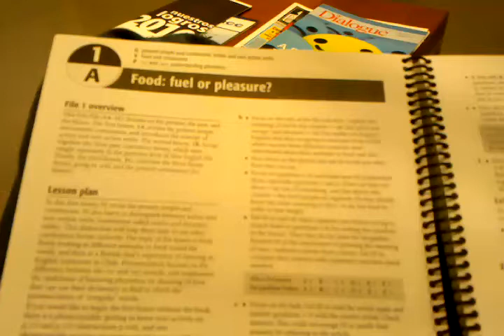February 21, 2011 07:54